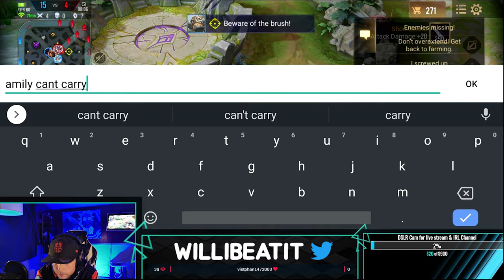SLIMZ ADC SO STRONG GAMEPLAY + BUILD & ENCHANTMENTS | Arena Of Valor / ROV / Liên Quân | 1440p4K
Slimz is getting a buff on the  upcoming patch which means you will be seeing a ton of him! Slimz is already in a decent spot however this next buff might just put him near the top of the pack.

Build & Enchantments & Arcana in Video.  Gameplay now in 1440P

Amazon Links to products and items I enjoy or use.

S - Crunchie Chocolate Bar
- Smarties ( One of my favorites by far )
- Eat More Chocolate Bar
- Caramilk Chocolate Bar
- LEONC RGB Lamp ( Unreal )
- Stream Deck - 15 Buttons
- Stream Deck XL - 32 Buttons
- Philips Hue Starter Pack
- Samsung Dex Pad
- USB C Hub
- Samson Microphone
- Razer Extended Chroma Mouse Pad
- Clutch Chairz
- Samsung Tab S4
- Razer Naga Moba Mouse
- LED Salt Lamp
- Ikea Desk Lamps
- Elgato HD 60 Pro
- Ryzen 5 2600x
- Vega 56
- Senheisser GameOne HeadPhones
- DreamColor 32 ft RGB ( Wifi ) ( Bright )
- ASUS ROG Strix GeForce GTX 1660
- Nanoleaf Rythem Smarter Kit
- ODISTAR Remote Control Hexagon Wall Light ( 6 Pack )
- Yescom 11Pack WiFi Smart LED
- LifeSmart Smart LED Light Panels ( Plus Panel )
- NanoLeaf Canvas Starter Pack ( 9 Pieces )
- LED Flood Lights ( RGB 100W)
- CHOETECH - USB C to HDMI Cable ( 60W PD Powering Cable Thunderbolt 3(4K@60Hz) ( The best mobile gaming cord to date )
- Elgato Wave 3 - ( Best USB microphone to date )
- USB to USB extension
- HDMI Retractable 3.5 feet ( Comes in handy )
- Red Magic 5G + 55W Quick Charger ( My Setup )
- Huawei P30 Pro - ( Old Phone , Secondary Device )
- Bright World Moon Lamp